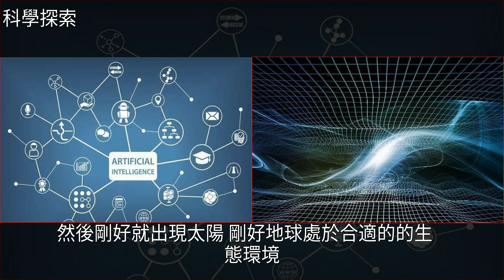宇宙其實是虛擬的？我們可能只是一堆模擬出來的數據？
宇宙其實是虛擬的？我們可能只是一堆模擬出來的數據？物理,宇宙,地球,愛因斯坦,人工智能宇宙其實是虛擬的？我們可能只是一堆模擬出來的數據？物理 宇宙 地球 愛因斯坦 人工智能